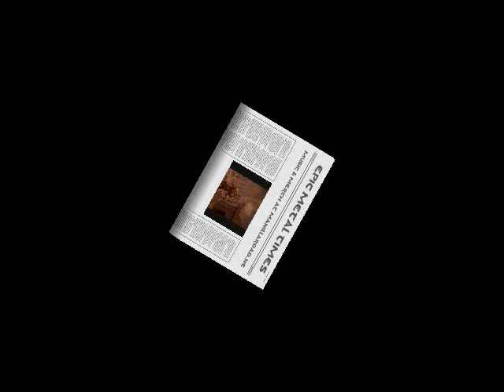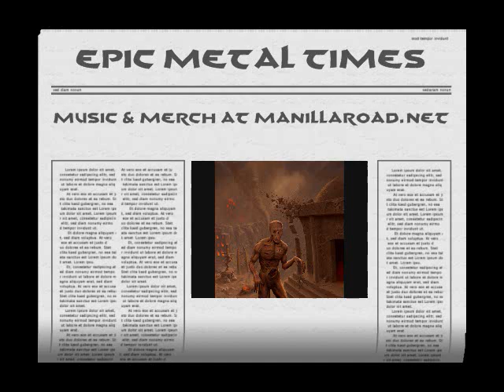Manilla Road - Jackhammer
Manilla Road - Jackhammer from the album Playground of the Damned 2011.